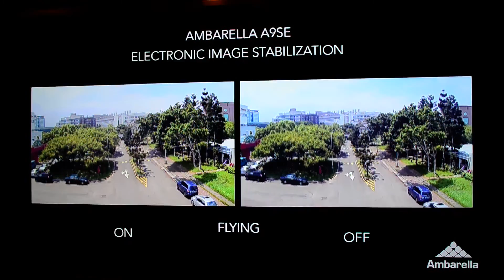Ambarella A9SE EIS